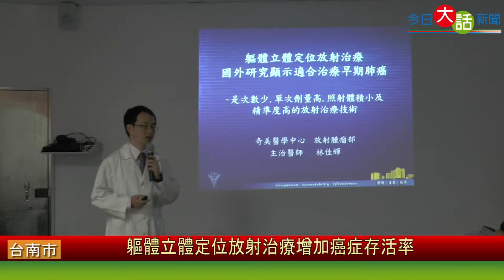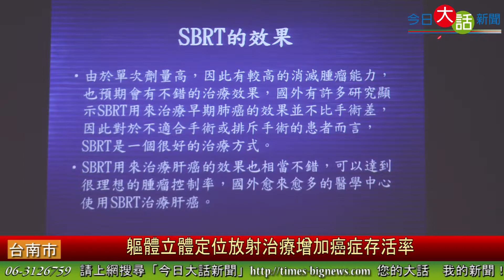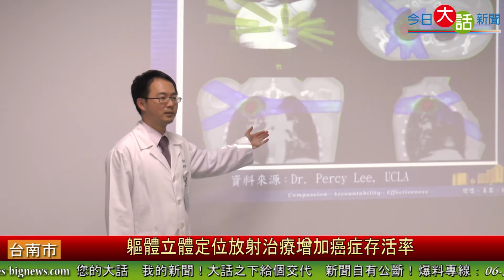軀體立體定位放射治療增加癌症存活率 今日大話新聞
軀體立體定位放射治療，是新一代的放射治療機器，英文簡稱為SBRT或SABR是次數少，單次高劑量、照射體積較小的放射治療技術，軀體立體定位放射治療其實跟放射治療手術非常相似，但因為照射體積較小，且定位技術純熟，因此增加癌症的存活率，尤其是肺腫瘤、肝腫瘤、攝護腺腫瘤、胰臟腫瘤，轉移性腫瘤都有非常好的效果。